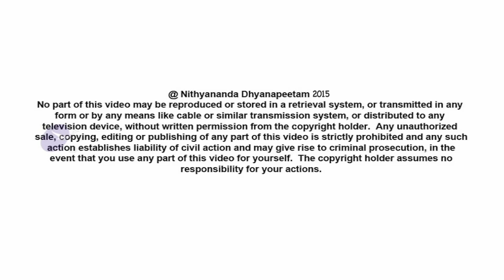Deciding for Life Clears All Karma | Nithyananda Satsang | 10 Feb 2015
Today’s (10th February, 2015) Morning Satsang continues with the Upanishads Series - Living Advaita.

Isha Upanishad–Verse 2

kurvann eveha karmāṇi
jijīviṣec chataṁ samāḥ|
evaṁ tvayi nānyatheto ‘sti
na karma lipyate nare || 2 ||

In this profound delivery of the Isha Upanishad, Paramahamsa Nithyananda expands on the second verse explaining how we can clear our karma by deciding for life. Karma is the decision against life, harassing us and putting us into incompletion. When we decide for live, all karmas, fears and negativity will clear. To be liberated form the bondage created by our deeds, there is no other way but to decide for life!

TRANSCRIPTS:-

I will enter into the sutras directly.

The second verse of Ishavasya Upanishad:

कुर्वन्नेवेह कर्माणि जिजीविषेच्छत्ग्ण् समाः |
एवं त्वयि नान्यथेतोऽस्ति न कर्म लिप्यते नरे ॥
kurvanneveha karmaaNi jijeeviShechChathgN^ samaaH |
evaM thvayi naanyaThethoaAsthi na karma lipyathe nare ||

“One should decide to live in this world for a hundred years, hundreds of years, all the while doing his deeds dispassionately as sanctioned by the scriptures. In this way, the deeds done by you shall not cling to you.  There is no other way by which a man can free himself from the bondage created by the deeds.”

Listen! Just in the last few days, one of our devotees, a doctor, she asked me a question: ‘How to practically combine all these, Swamiji?  We all know the truth. We understand that everything changes, including what we perceive, and even what we don’t perceive. How can we co-exist in Advaitha with our fellow beings, even if, either one of us, myself or others, do not accept the change as something necessary and good for all of us?’  This was the question.

When you decide to LIVE, when you decide FOR LIFE based on the understanding “everything is Consciousness”.

See, I will just give you a few types of mental setups:

(MENTAL SETUP 1 – DECIDING AGAINST LIFE BECAUSE OF A FEW FAILURES, A FEW SMALL INCIDENTS):

Some people decide AGAINST LIFE. Seeing the SUFFERING IN LIFE and by BECOMING POWERLESS TO FACE LIFE, they decide AGAINST LIFE, I tell you.  I can give you an example:

At the age of six, when you are in school, your teacher asks some question – ‘Who is the first Prime Minister of India?’ You put your hands up and jump and shout, ‘Mahatma Gandhi”. The whole class will be laughing at you.  And, at that time, you feel naturally, ‘Oh, I have done some something wrong. I should not be putting up my hand and jumping like this. I should keep quiet in a crowd.’ This decision, even after you become forty-seven, when you are sitting in a meeting, you are the CEO, even then, if you have an idea, you won’t speak out directly in the group, you will tell somebody else, and that person will tell the group, and he will get the name.  You decide for your whole future based on one incident! Look in. Thousands of decisions you have done, based on one incident, AGAINST LIFE.

The other day, I was talking to a devotee.

I was telling him, ‘Hey, always remember you are Mahadeva, Shiva, and move the happenings of your life with this understanding.’

He said, ‘No, Swamiji. I just have blood-pressure and sugar (diabetes). I tell myself, “I am Mahadeva!  Let this blood-pressure and sugar be healed!”  When that doesn’t heal, I lose confidence that I can change the other things.’

Listen!  This blood-pressure and sugar, you would have taken so many thousands of decisions AGAINST LIFE; that is why it came. So, now, when you decide FOR LIFE, decide at least a few times till that whole part starts listening to you. See, your decisions AGAINST LIFE has become a big chunk in you. You may not need to kill all of them, but you need to create the decision FOR LIFE at least to drive them enough!  See, each time, your decision AGAINST LIFE becomes one soldier against you.